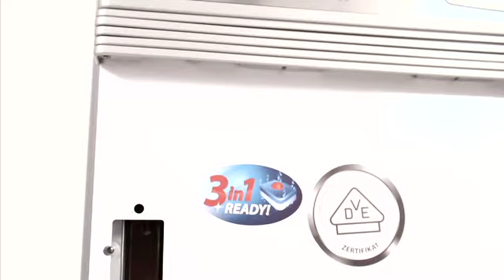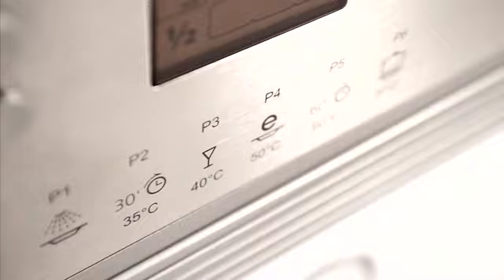Amica ZZA 626I